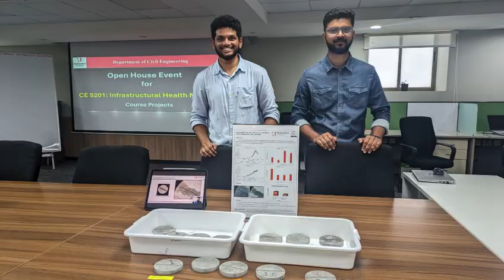M.Tech-CASE2023 Open House Event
We are glad to share that today we hosted an Open House event for the M.Tech course "Infrastructural Health Monitoring," led by Prof. Visalakshi Talakokula. This event featured the impressive projects of our Computer Aided Structural Engineering (CASE) specialization students, who demonstrated innovative uses of various Piezo Electric(PZT) sensors for a wide range of infrastructure applications.The event was well-attended by faculty members, PhD scholars, and other experts, who engaged with the students' work and provided valuable feedback. The projects showcased not only the technical skills and creativity of our students but also the practical applications of PZT sensors in real-world infrastructure scenarios.We are proud of the hard work and dedication shown by students and grateful for the insightful contributions from our faculty and scholars.Here is a brief video of this inspiring event.